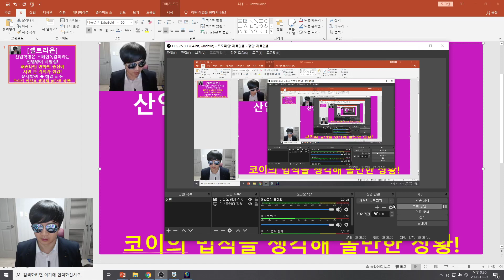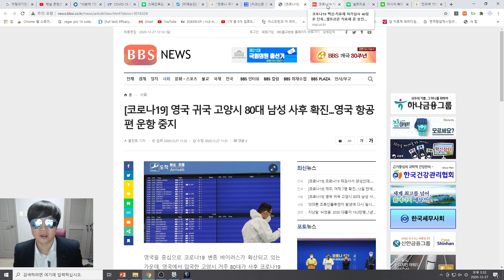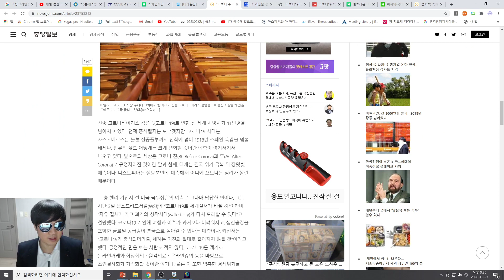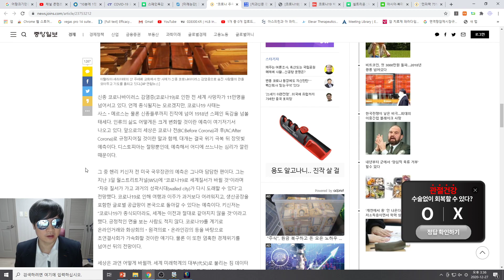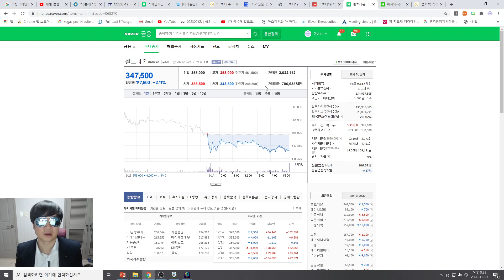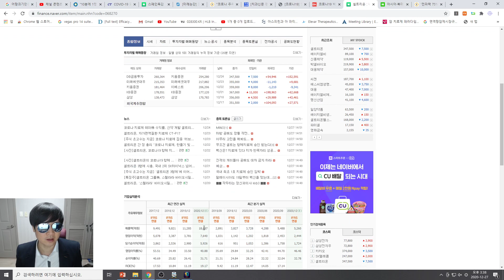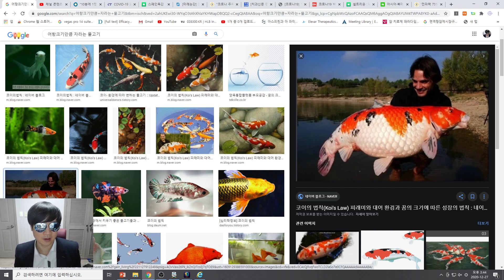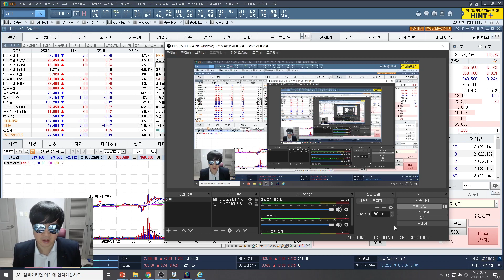[주식투자]셀트리온(산업혁명은 스페인독감이라는 전염병이 시발점!/패러다임 변화의 중심에 서면 큰 기회가 생김!/문제발생 → 해결 = 돈/코이의 법칙을 생각해 볼만한 상황!)